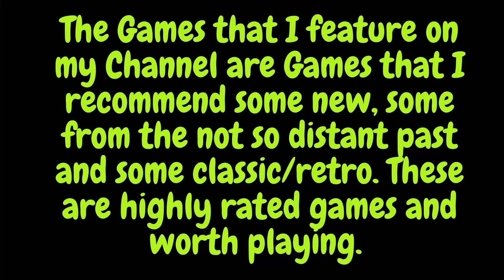Warhammer 40,000: Inquisitor - Martyr Dominus Tech-Adept Gameplay Part 8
Played with Nintendo Wii U Pro Controller.

A STORY-DRIVEN SINGLE PLAYER CAMPAIGN
Far from the guiding light of the God-Emperor, torn apart by the foul tempests that distort reality, the Caligari Sector is slowly rotting away from the inside, tainted by the Chaos Gods. Purge the unclean with the most powerful agents of the Imperium!

Warhammer 40,000: Inquisitor – Martyr is grim action-RPG set in the violent 41st millennium, when the galaxy is at constant war. Become a mighty Inquisitor and carry out the Emperor’s will. Choose one of the multiple classes and take part in brutal combat encounters: embark on a huge variety of missions with your fellow agents and fight through the single-player story campaign set on a haunted fortress-monastery which hides a terrible secret from the past of the Inquisition.

THE NEXT MILESTONE IN THE EVOLUTION OF ARPGS
The first Action-RPG set in the grim future of the 41st Millennium takes the genre to its next level: an open-world sandbox game with a persistent universe with a huge variety of missions, tactical, brutal combat encounters in destructible environments and a storyline influenced by the community of players. Use the cover system for tactical advantage, perform executions in epic boss battles and become a Protector of any solar systems with your glorious actions!

INQUISITORS: SECRET AGENTS AND SPECIALISTS
Forge your own playstyle with different character classes and specializations: hold your ground with the Crusader Inquisitor while enemies close in on you, bring in your finesse and cunning with the Death Cult Assassin background, or use the unspeakable powers of the Warp with the Primaris Psyker background. Choose from three specializations for each classes that fit your playstyle.

TRAVERSE A WHOLE GALACTIC SECTOR
Explore the Star Map of the vast Caligari Sector, travel in different subsectors and explore an immense amount of solar systems, visit a growing number of unique points of interests: investigate on different planets with distinctive terrain conditions, fight your way through corridors of infested Void Stations, abandoned Star Forts and other diverse environments!

FIGHT THE CORRUPTION TOGETHER
You can go solo as a lonely Inquisitor, but you can also assemble a team of your friends! Play missions in co-operative mode with up to 4 team members, blast away your foes together claiming great rewards, and form Cabals to gather your close allies! Inquisitorial Cabals are groups of Inquisitors working together. Cabals can progress just like characters do, and being a member can often grant special missions. The Inquisition has a lot of different factions with different agendas, and Cabals sometimes clash with each other in the shadows.
IMPROVE YOUR WEAPONS, CRAFT MISSIONS AND TWEAK YOUR SKILLS

Looking for a specific loot or reward? Use Uther’s Tarot to set the conditions of your next mission, collect Blueprints and use Crafting to improve your equipment, and use the Inoculator to fine-tune your different skills. Choose your loadout to your advantage for each mission!

A LIVING, EXPANDING WORLD
Warhammer 40,000: Inquisitor – Martyr is an ever-growing, long-lasting experience. Expansions and regular free updates will introduce new enemy factions, new terrain settings, new missions and mission types, new story-driven investigations and new gameplay features.
Chapters are big, free updates that will introduce longer story arcs in which players can shape the persistent world of the Caligari sector with their actions. Global Events and Chapters ensure new challenges – there’s always something new to explore or to collect!